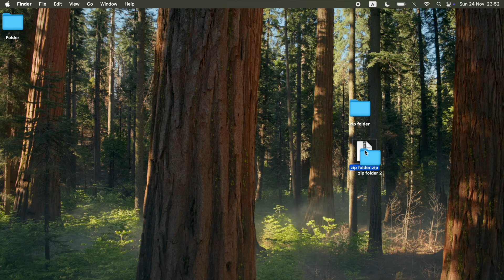How to Zip a Folder on Mac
How to Zip a Folder on Mac. Step by step instructions of how to create zip files and folders in macbook laptop for macOS operating system. You can make a zip file or folder with the macbook air and macbook pro update in 2024.